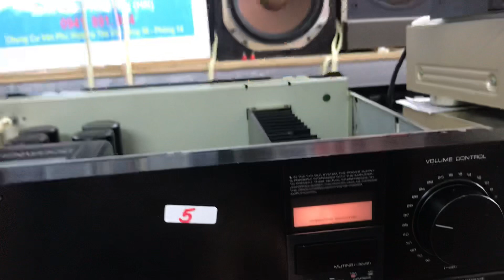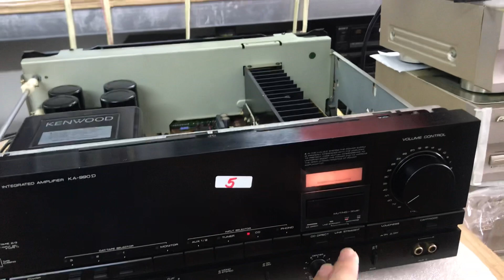Đã bán 23/11 Tét chức năng Pre (rề) Kenwood 990D